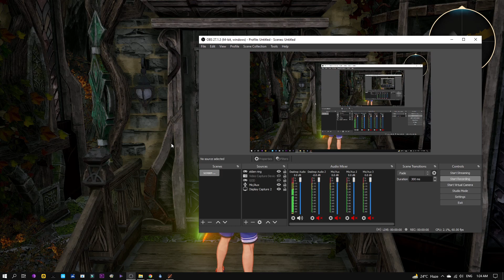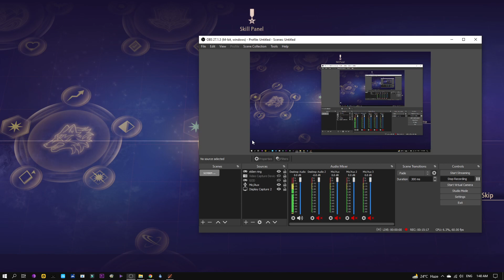tales of arise part 22